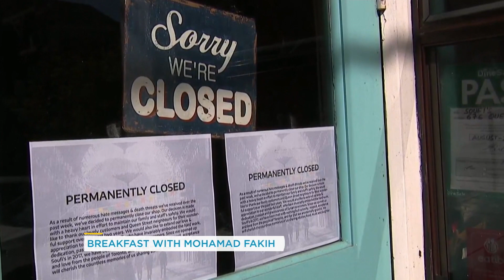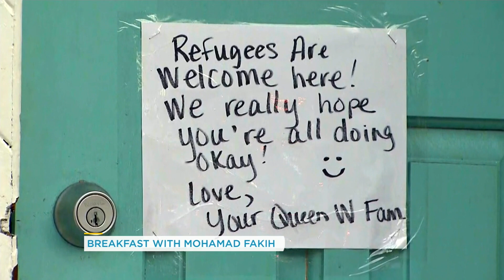We had breakfast with one of Canada’s most successful entrepreneurs | Your Morning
Ben joined Paramount Fine Foods CEO and founder, Mohamad Fakih, to chat about his love for Canada and why he hired 100 Syrian refugees.